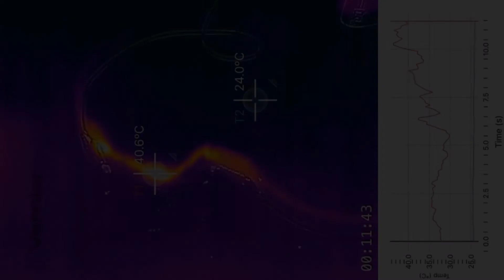NaTech7 AM 1.2 Drähte werden warm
Mit diesem Versuch sollen die Schülerinnen und Schüler die verschiedenen Schritte im Experimentierprozesse praktisch kennenlernen. Am Anfang steht die Forschungsfrage, ob kurze oder lange Drähte beim Anschluss an eine Batterie heisser werden.

Bewährt haben sich Drähte aus Cu-Ni (Konstantan) mit dem Durchmesser 0,2 mm. Die Drähte können aufbewahrt und mehrmals verwendet werden.

Erklärung:
Der kurze Draht wird deshalb wärmer, weil sein Widerstand kleiner ist. Nach dem Ohmschen Gesetz gilt: I = U : R. Die Stromstärke im kurzen Draht ist grösser, es bewegen sich mehr Elektronen pro Zeiteinheit durch den Draht. Auf ihrem Weg durch das Metall kommt es zu elastischen Stössen, welche Wärmeenergie freisetzen.